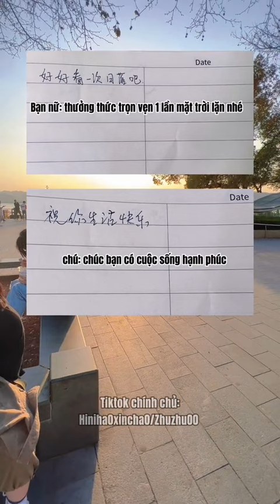Viết cho người lạ